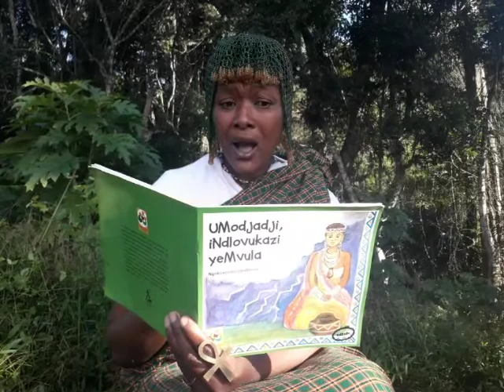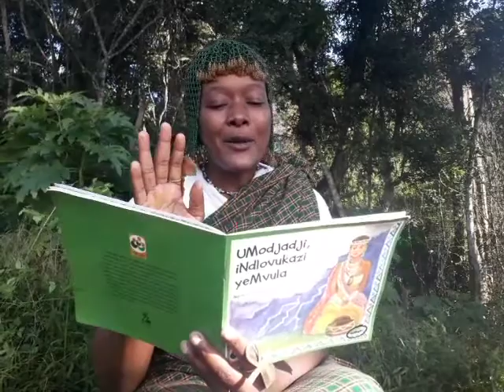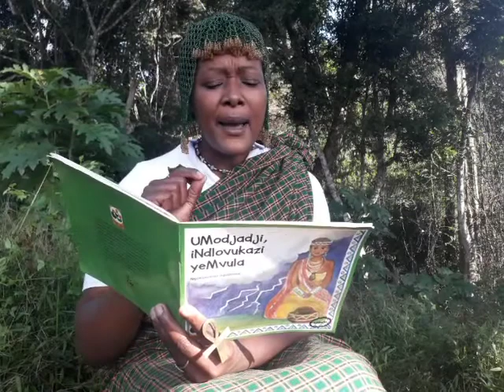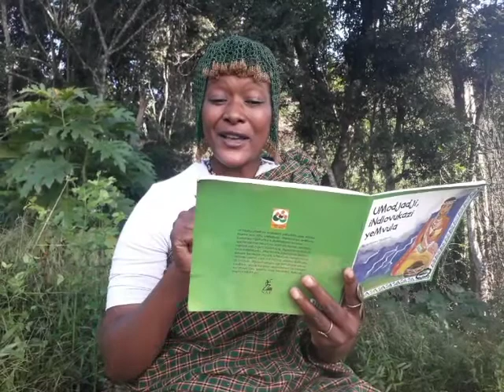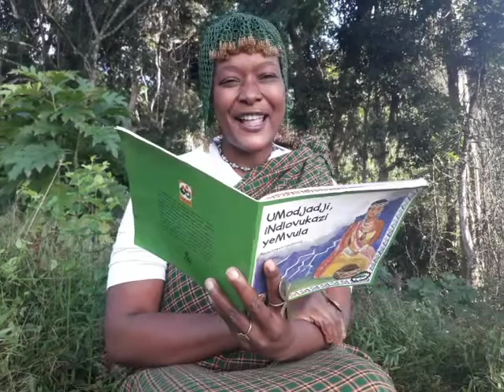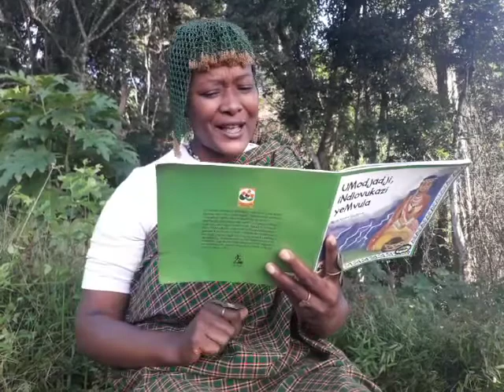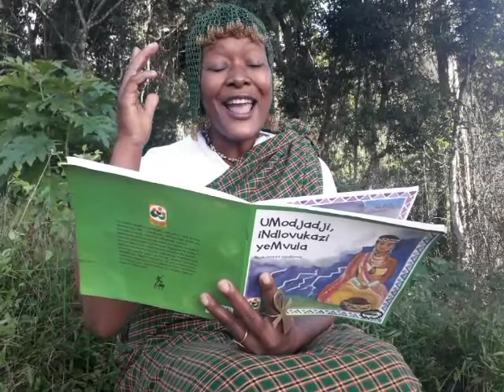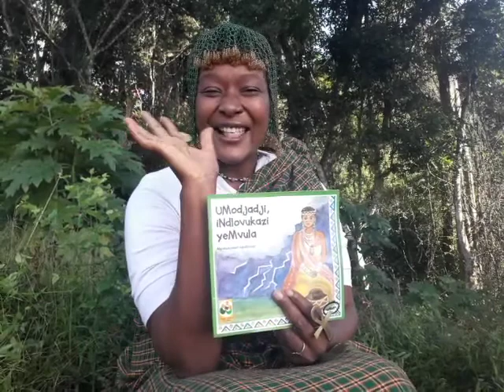UModjaji INdlovukazi yeMvula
Modjaji, The Rain Queen is available in nine South African languages